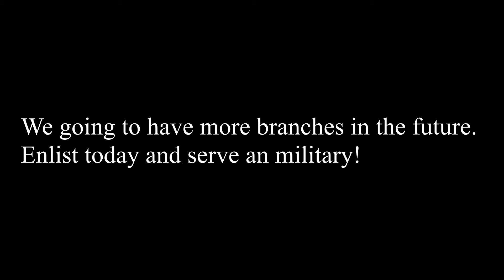EUAF RECRUIT VIDEO /Till I collapse/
To enlist join the recruit-server: cWDGdwZ